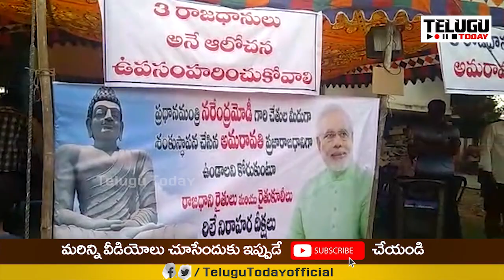రక్తాన్నైనా చిందిస్తాం.. అమరావతిని సాదిస్తాం । Amaravati Farmers Strong Protest | Telugu Today